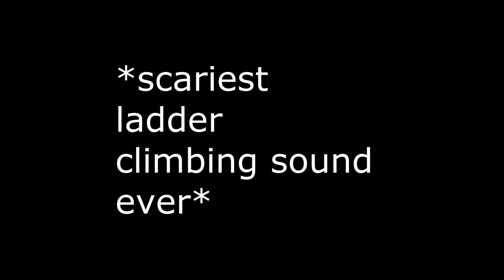Various Gaming Montage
Games (In order, I think): Splinter Cell: Double Agent, Imscared, Splinter Cell: Double Agent, Battlefield 3, War Thunder, Tribes Ascend.